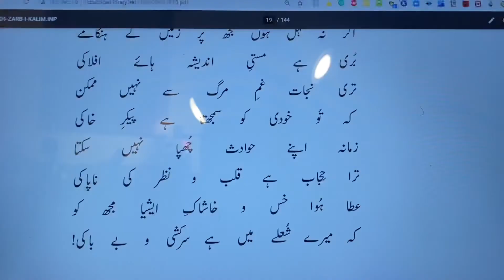Teri Nijat Gham-e-Marg Se Nahin Mumkin | ترینجات غم مرگ سے نہيں ممکن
تمہید.Tamheed, Zarb-e-Kaleem, Allama Iqbal

(1)

نہدير ميں نہ حرم ميں خودی کی بيداری
کہخاوراں ميں ہے قوموں کی روح ترياکی
اگرنہ سہل ہوں تجھ پر زميں کے ہنگامے
بریہے مستی انديشہ ہائے افلاکی
ترینجات غم مرگ سے نہيں ممکن
کہتو خودی کو سمجھتا ہے پيکر خاکی
زمانہاپنے حوادث چھپا نہيں سکتا
تراحجاب ہے قلب و نظر کی ناپاکی
عطاہوا خس و خاشاک ايشيا مجھ کو
کہميرے شعلے ميں ہے سرکشی و بے باکی!

(2)

تراگناہ ہے اقبال! مجلس آرائی
اگرچہتو ہے مثال زمانہ کم پيوند
جوکوکنار کے خوگر تھے، ان غريبوں کو
ترینوا نے ديا ذوق جذبہ ہائے بلند
تڑپرہے ہيں فضاہائے نيلگوں کے ليے
وہپر شکستہ کہ صحن سرا ميں تھے خورسند
تریسزا ہے نوائے سحر سے محرومی

مقامشوق و سرور و نظر سے محرومی